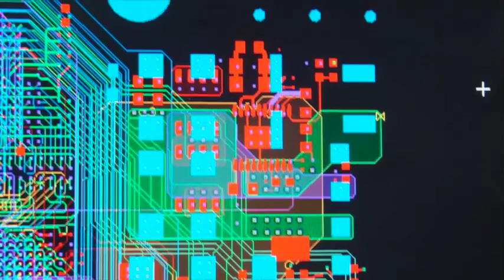Tejas Networks Video Documentary